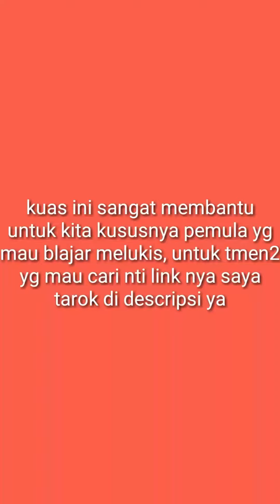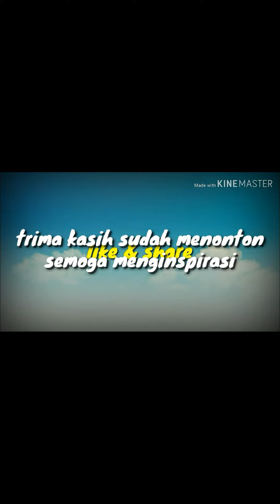Kuas untuk memperhalus arsiran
Untuk tmen2 pemula yg mau blajar melukis biar terlihat realis, simak videonya sampe ahir ya.. Di video ini saya menjelaskan tentang kuas yg cocok untuk merapihkan arsiran, agar lukisan kita terlihat lebih nyata.. Smoga membantu ya tmen2.

Kuas yg saya gunakan merk yi pin xuan tmen tmen bisa cari dsni👇